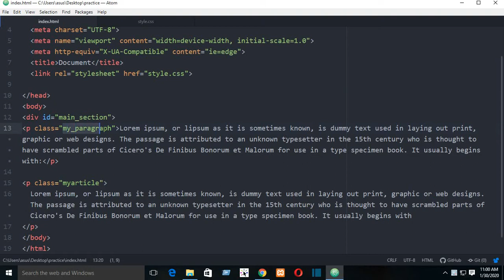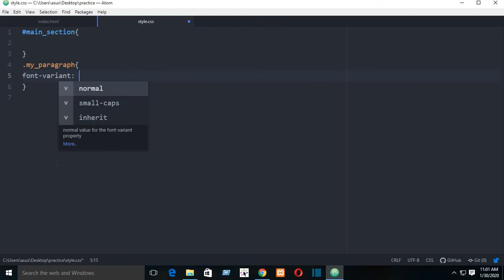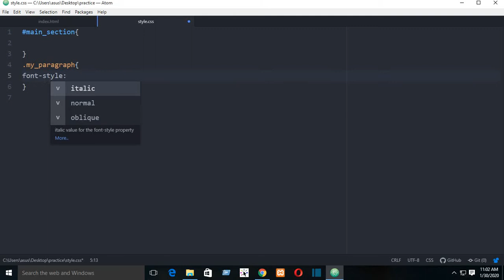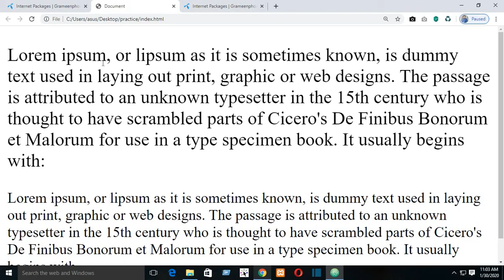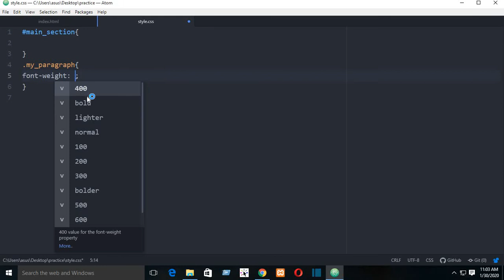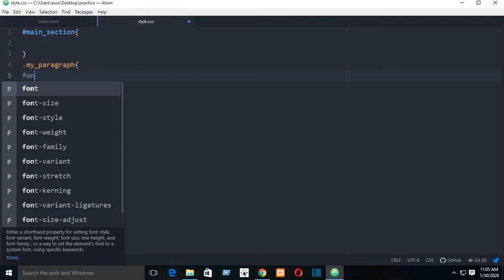CSS bangla tutorial part 7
This is a video series of CSS. This is not the complete CSS course. This course is designed for thoe who wants to learn WordPress.  As we know to learn WordPress we need to have a standerd knowledge regarding HTML and CSS. So, All the nesssecary things  of CSS are covered in this series that needed to be expert in WordPress. We can consider this course as 100% CSS course for WordPress. Apart from this, This course covered 85% of CSScompared to it's total.
Along with tutorials we provide all practice materials for free. All the premium theme and plugins are provided for free that may be found on our website itcareerzone.com or in our Facebook group suggested bellow.
For any support including theme and plugin, Please join our support group.

WordPress Migration is a very important part of WordPress. A lot of freelancer are earing on different platform just by providing this service. We have a complete course of WordPress migration. Link are as follows-

We know that to learn WordPress we must have a standard knowledge of CSS. Not complete HTML or CSS, At least we should know the basic of HTML and and CSS. For your understanding, I have made complete series of Basic CSS for WordPress. Link are as follows-

If you are new in web design. You should know the basic theory of web design. I mean you should know what is web design, how does an website made, What need to learn to be a web designer. The link related to this concept are as follows-